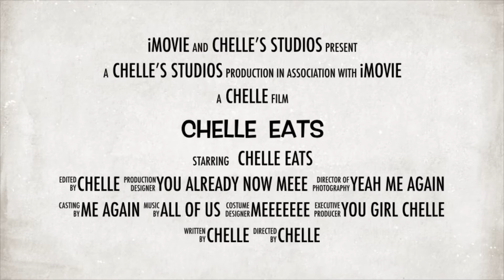NATIONAL HOT DOG DAY (全國熱狗日)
Hey all my Belle’s Happy National Hot Dog Day. I hope you enjoy this video. Thank you so much for tuning in.